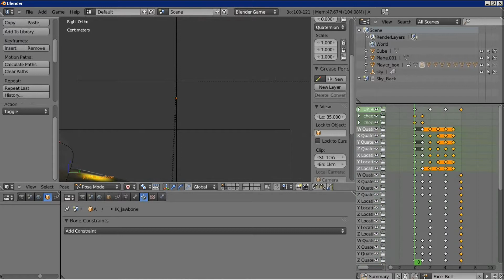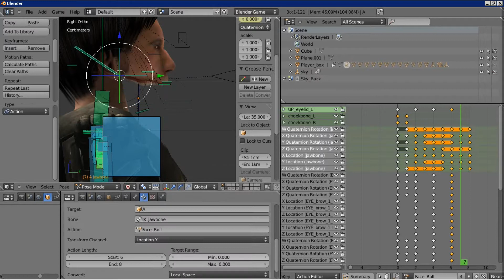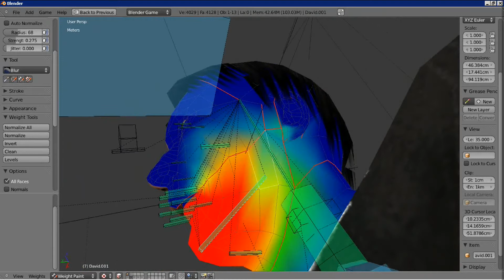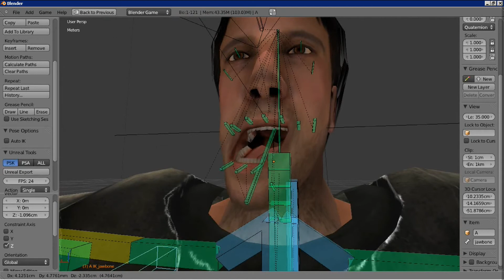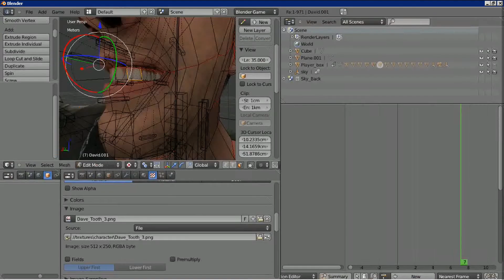Crowdfunding NPC Face Rig "Dave" part.30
Soundtrack by: Aaron Costain
He make music for our game